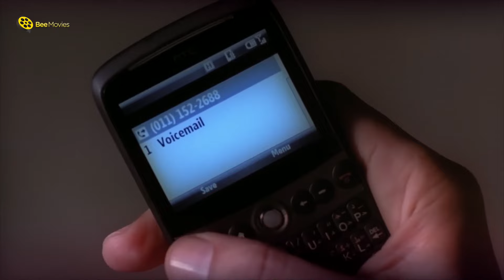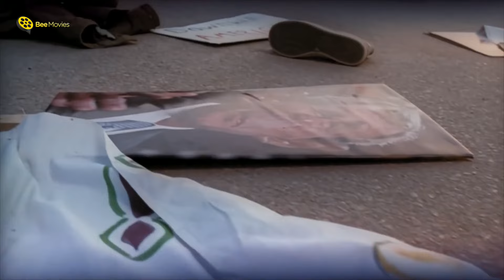احمد حلمي اتقفش تحري عشان كان بيصور بدون ترخيص 😂 قرفص هنا على ما افطر واجيلك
Assal Eswed | Bittersweet | Asal Eswid
░ فيلم عسل إسود | بطولة أحمد حلمي وإيمي سمير غانم | Assal Eswed  : ░

يتحدث الفيلم عن مصري سيد العربي احمد حلمي الذي ترك مصر وهاجر إلى أمريكا مع والديه وهو في العاشرة من عمره، وبعد عشرين عاما يعود لبلده ولديه رغبة في الاستقرار بها بعد وفاة والديه ويواجه العديد من المفارقات الناتجة عن اختلاف الزمن والثقافات حيث يحمل جواز سفر أمريكي وهو ما يجعل الجميع يتعامل معه معاملة حسنة إلى أن يتعرض لحادث يفقد فيه هذا الجواز فتتغير معاملة الجميع معه إلى النقيض فيقرر التمرد على هذا الوضع

بطولة:
( أحمد حلمي ( مصري سيد العربي
إدوارد (سعيد تختخ )
إنعام سالوسة ( أم سعيد )
يوسف داوود ( عم هلال )
لطفي لبيب  (راضي )

░  Assal Eswed - Movie: ░

A 30-year-old Egyptian goes back to Egypt after living in America for 20 years, but he has a hard time coping with the difference, especially after he loses his identity and all his money and becomes stuck in Egypt.

Stars :
Ahmed Helmy .. Masri Sayyed El-Arabi
Aimi Samir Ghanem ... Merfat
Idward ... Said

الحركة دي احمد حلمي افلام احمد حلمي هوصلك حتى لو عارف احمد حلمي انا لما حبيبتي هتكبر احمد حلمي كلمات واحد تاني احمد حلمي انا مش هخاف المرة دي احمد حلمي زكي شان احمد حلمي فيلم كامل اعلان احمد حلميx large احمد حلمي فيلم مطب صناعي كامل احمد حلمي hdاغاني احمد حلمي قوم بليل لا اوم بالصبح احمد حلمي افريقيا احمد حلمي احمد حلمي زكي شان

فيلم عسل اسود كامل
فيلم عسل اسود احمد حلمي
فيلم عسل اسود مترجم بالانجليزية
احمد حلمي
فيلم احمد حلمي وهو امريكاني
فيلم احمد حلمي
فيلم احمد حلمي وحسن حسني
ايمي سمير غانم
واحد تاني
فيلم واحد تاني
افلام احمد حلمي عسل اسود كامل